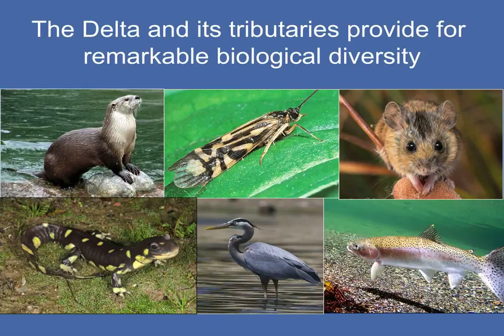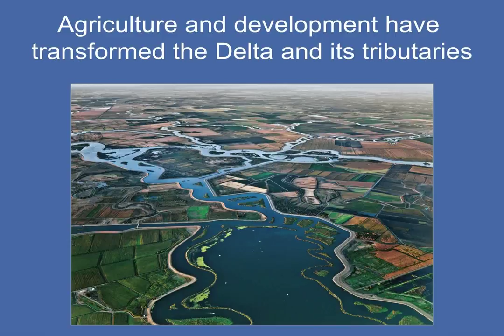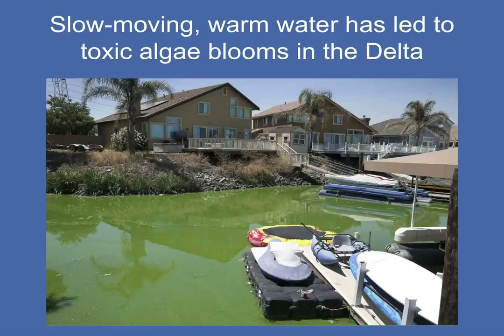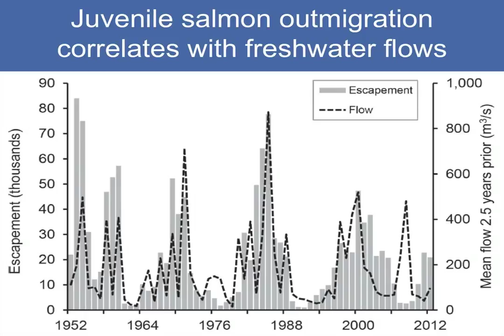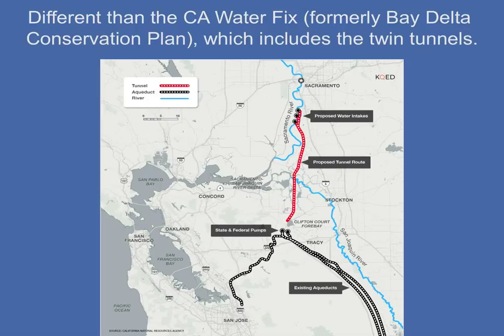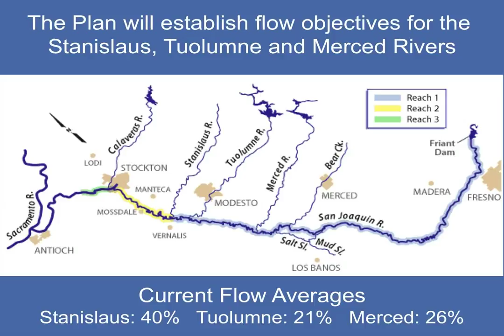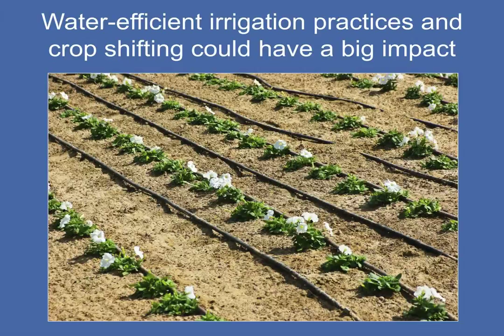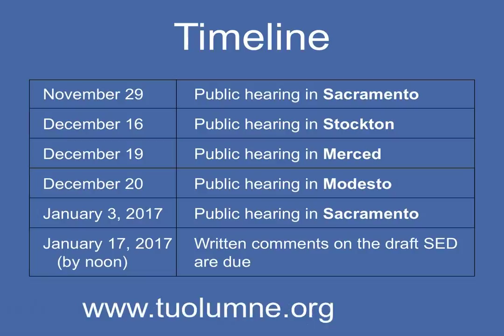Bay-Delta Water Quality Control Plan - What you need to know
Learn the facts!